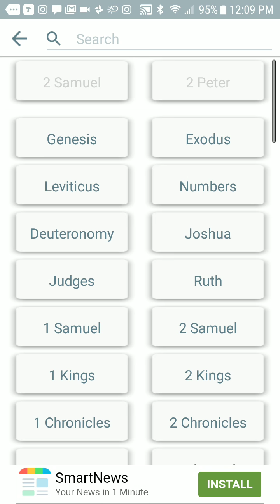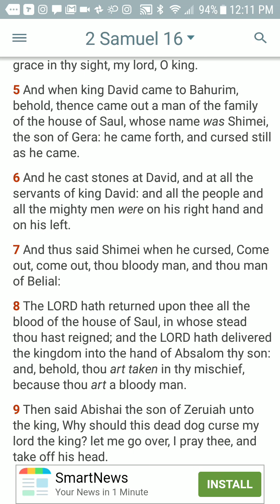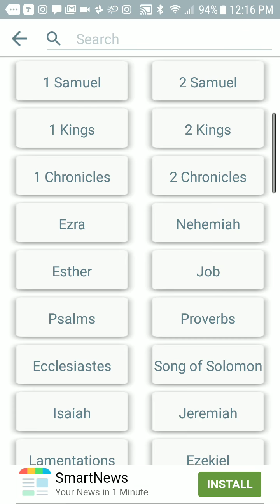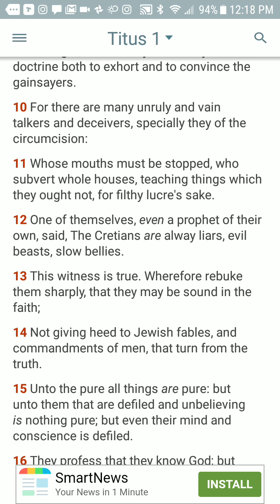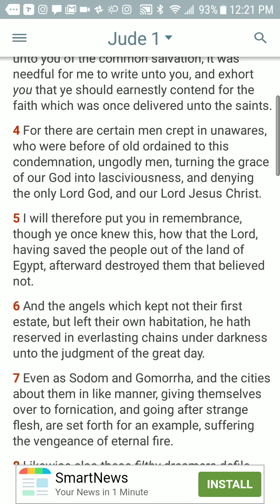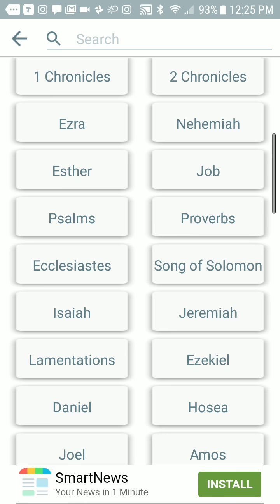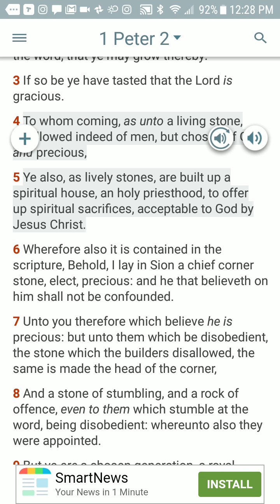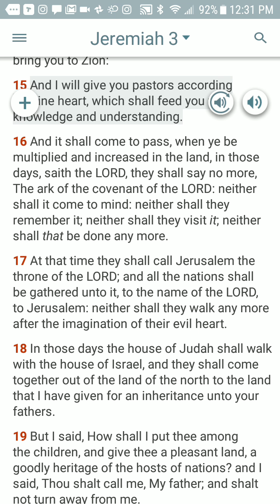House of David vs house of saul...